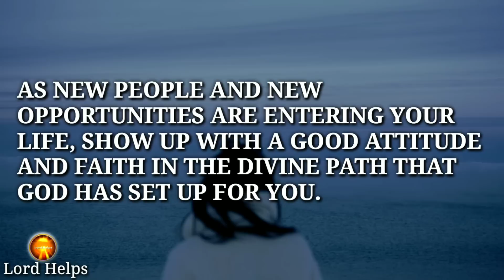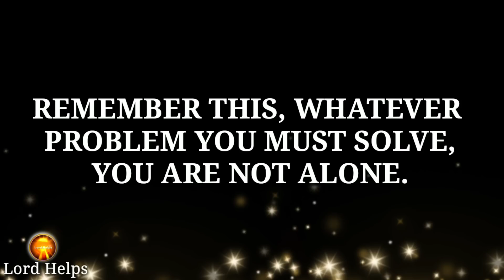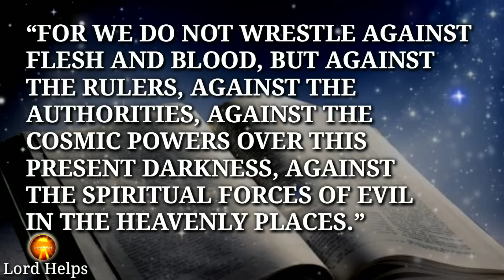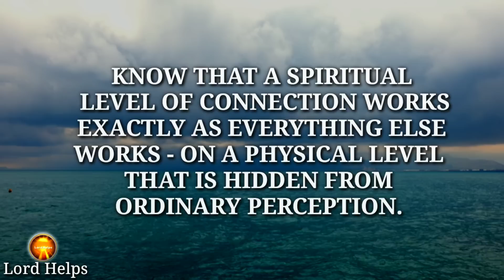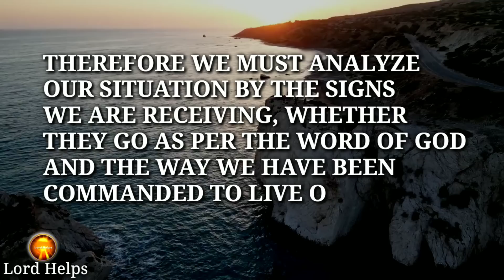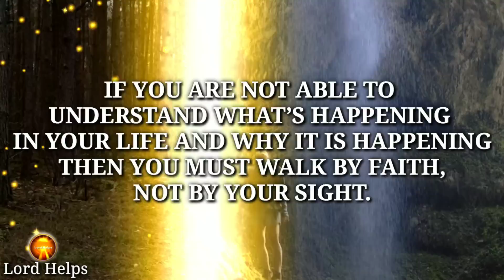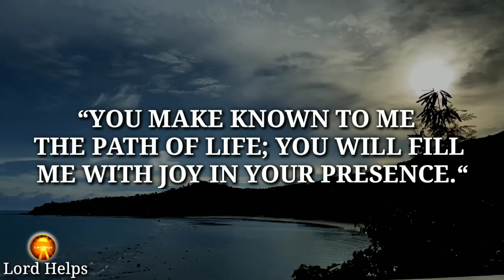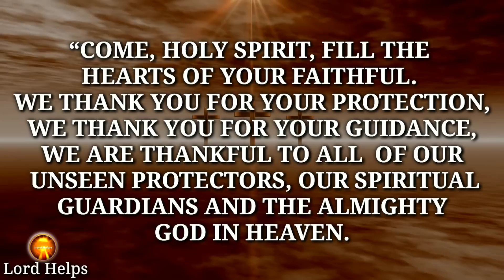URGENT - "Someone in Heaven is Communicating With You" | The Upcoming Days Are...👆 Lord Helps Ep~464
Brief Introduction Of This Video 👇👇

"We Are Always Connected To Some Entities In The Spiritual Sense, In The Same Way As We Are Connected In The Physical Sense.
The Upcoming Season Of Happiness Is Waiting For You.
Remember This, Whatever Problem You Must Solve, You Are Not Alone. The Difficulties Are There Because Of The Negative Forces And Dark Energies.
But Be Brave And Strong, Because Every Hurdle That Came Your Way, Was A Learning Experience For You, And It Helped You To Grow Personally.
Know That A Spiritual Level Of Connection Works Exactly As Everything Else Works - On A Physical Level That Is Hidden From Ordinary Perception.
Those Thoughts Are Always Influenced By Supernatural Forces. Remember This, Through The Power Of The Holy Spirit We All Know Which Path Is The Path Of God And Which Path Is The Path Of The Devil.
So Thank God And The Holy Spirit For Always Giving Us The Perfect Guidance That We All Need At The Right Time. Thank Your Spiritual Protectors That Always Connect With You From Heaven...

Music Credit -

1》 This video is made for Teaching/Motivational purposes.
2》This video has no negative impact on anyone. (Inspired by Joel Osteen)

Team,
Lord Helps